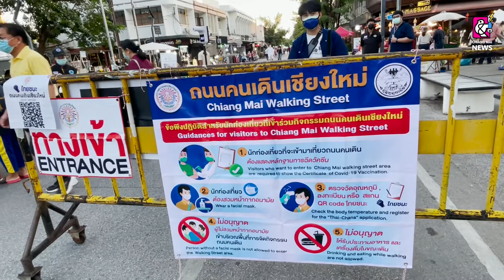บรรยากาศเปิดถนนคนเดินท่าแพครั้งแรกคึกคัก หลังปิดนานหลายเดือน พร้อมมาตรการคุมเข้มพ่อค้า-แม่ค้า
ช่วงเย็นวันนี้ (28 พ.ย. 64) รายงานข่าวแจ้งว่า บรรยากาศของการเปิดถนนคนเดินเมืองเชียงใหม่ ในวันแรกหลังจากการปิดตามมาตรการป้องกันและยับยั้งการแพค่คะบาดที่เกิดขึ้นในพื้นที่ ช่วงหลายเดือนที่ผ่านมา พบว่าในวันนี้ มีประชาชนและนักท่องเที่ยวต่างชาติ พากันออกมาเดินเที่ยวกันเป็นจำนวนมาก